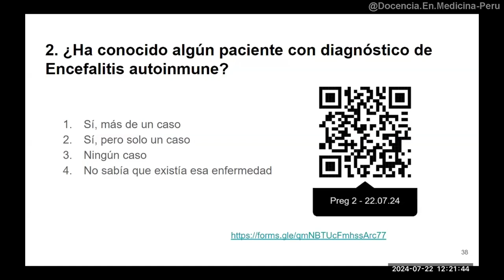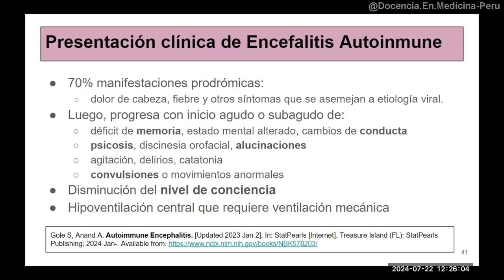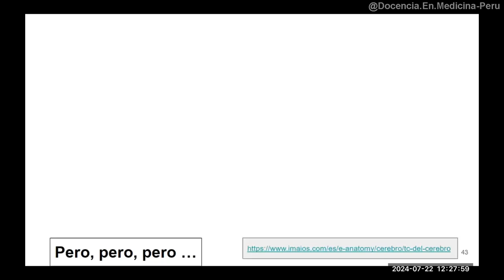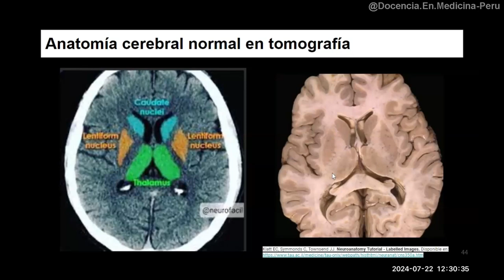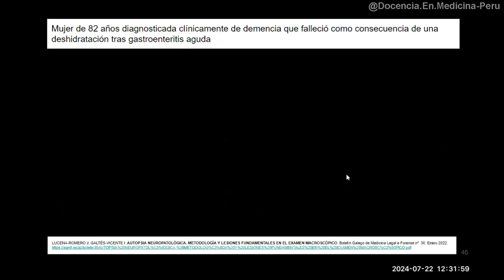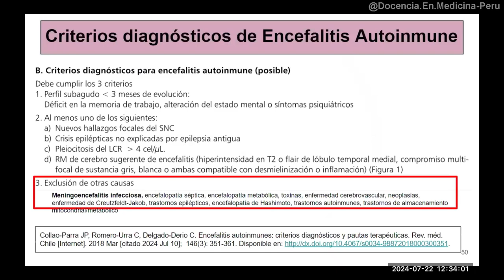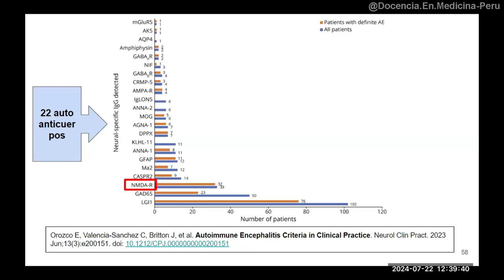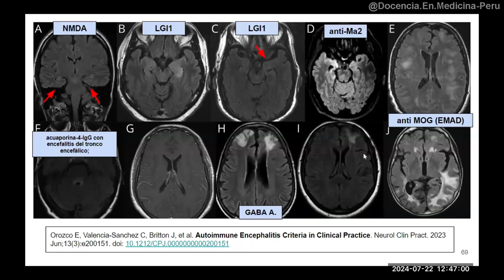Encefalitis autoinmune: Revisión 2024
A propósito de un segundo caso, revisé de nuevo el tema.

00:00 ¿Se conoce la enfermedad?
00:54 Presentación clínica
02:10 Criterios diagnósticos
03:47 Analizando tomografías cerebrales con encefalitis
07:48 Encefalitis autoinmune en Clínica Mayo - USA - 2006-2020
09:51 Tratamiento de encefalitis autoinmune
10:31 Hallazgos en resonancia cerebral de encefalitis autoinmune